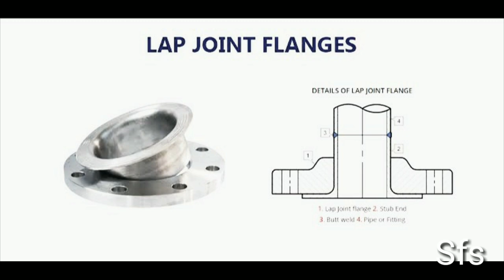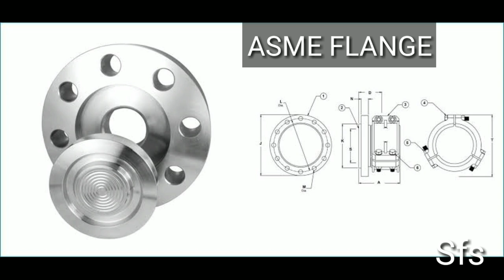different Type of flange with pitchure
hello friends this video is on types of flange and its name